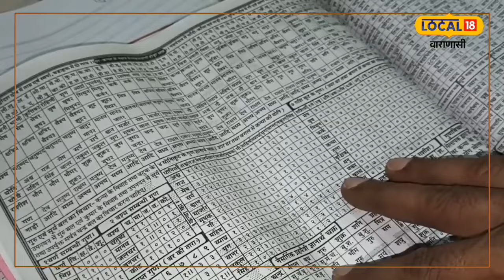World Cup 2023 IND vs PAK मैच को लेकर बड़ी बात, कौन सी टीम जीते गी आज!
World Cup India Pakistan Match:संजय उपाध्याय ने इस मैच से पहले ही भारत के जीत का दावा किया है.संजय उपाध्याय ने ग्रहों की चाल और ज्योतिषशास्त्र के कैलकुलेशन के आधार पर इसकी भविष्यवाणी की है.
World Cup India Pakistan match: Sanjay Upadhyay has claimed India's victory even before this match. Sanjay Upadhyay has predicted this on the basis of planetary movements and astrological calculations.